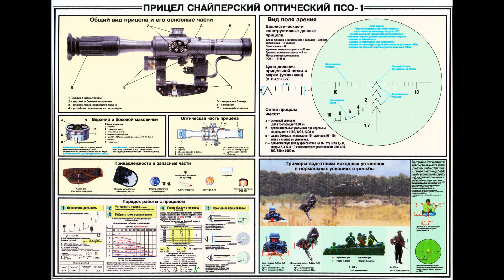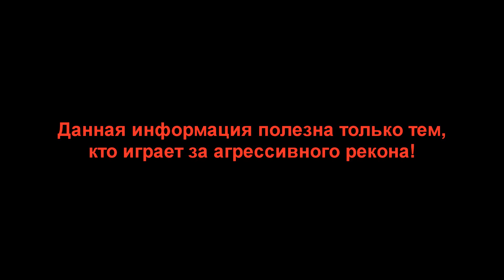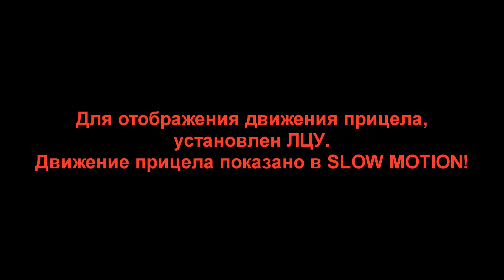Battlefield 4. ЗАДРОТский гайд для снайпера.